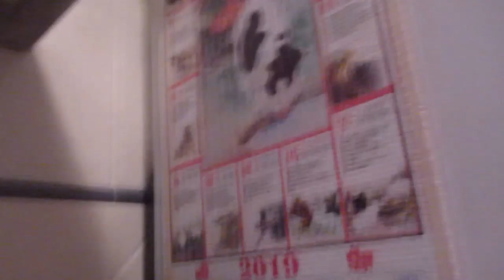У клиентки ВШИ.🕷 Что делать?😨 Муж меня покинул.🙀 ИСПАНИЯ Влог